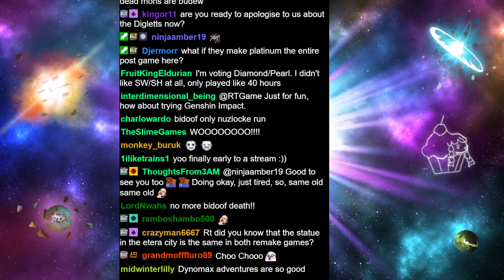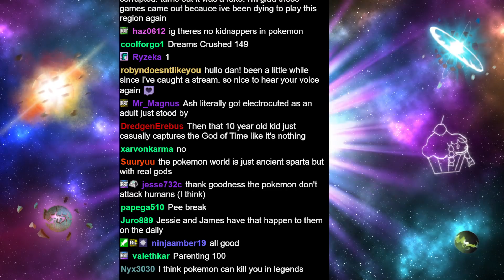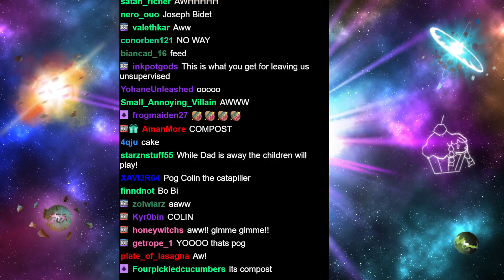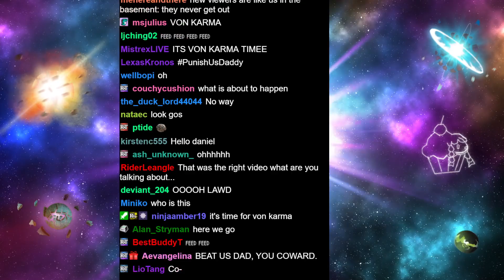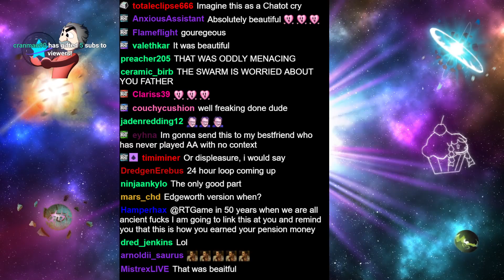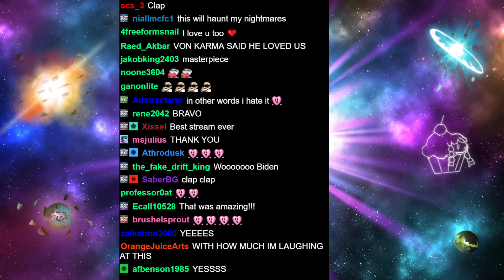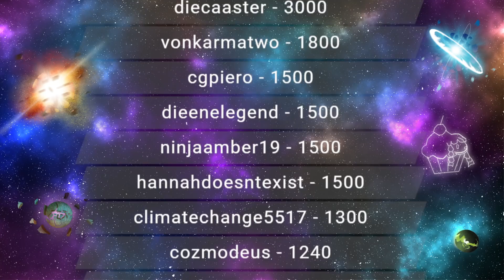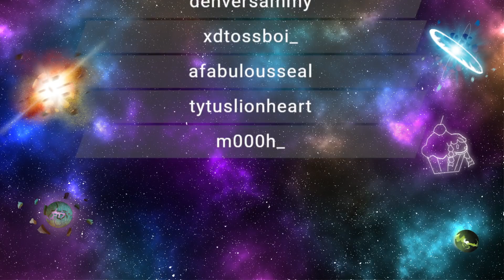RTGame Streams: Pokémon Brilliant Diamond/Shining Pearl [2]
This video was streamed by RTGame, originally titled "God Is No Longer Dead", and was broadcasted at November 20th 2021